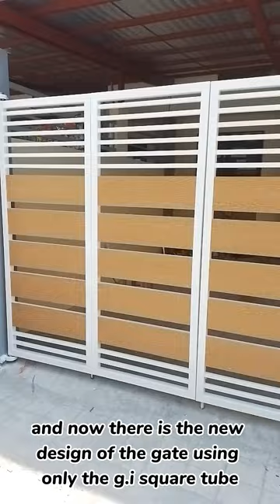gate white color with hardie plank maple color design